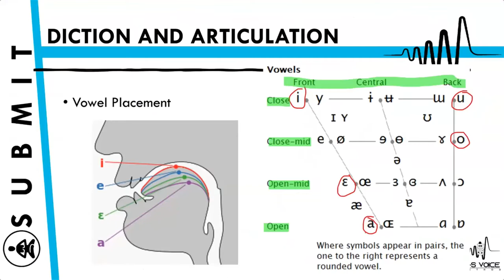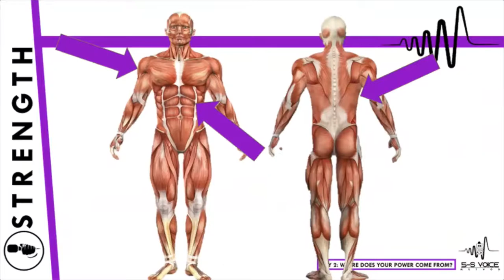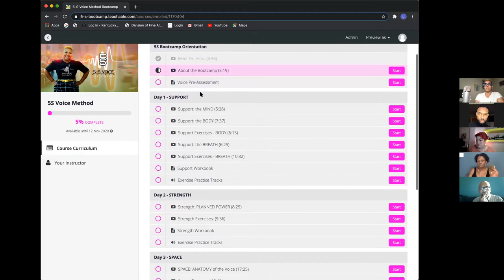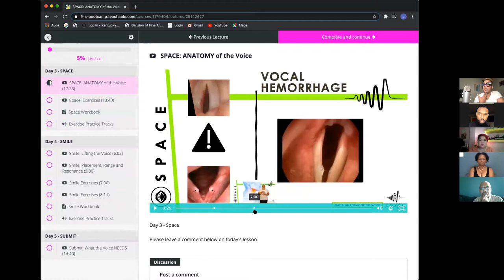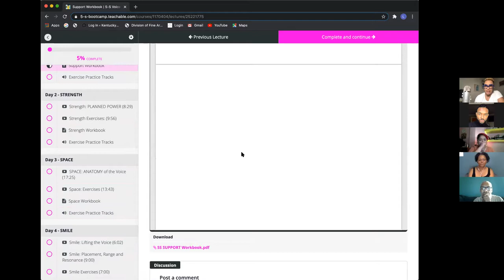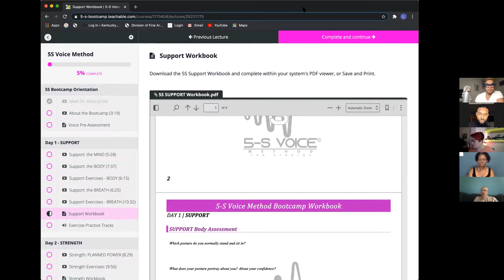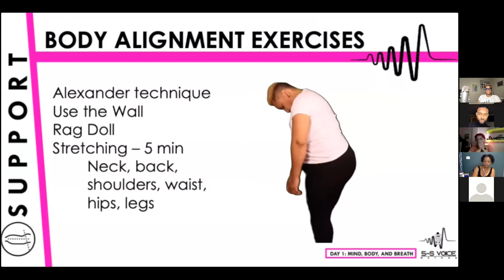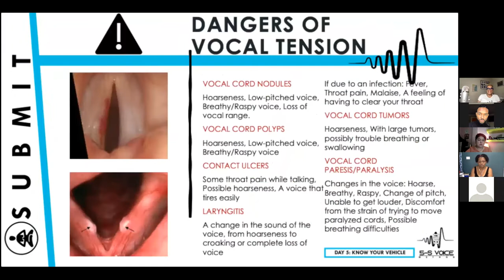5S Vocal Method Masterclass Monday, November 9, 2020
for more voice tips and masterclasses!

This masterclass covers the following vocal styles:
R&B and Musical Theater

Includes promo for the 5S Voice Method Bootcamp with exercise demonstrations